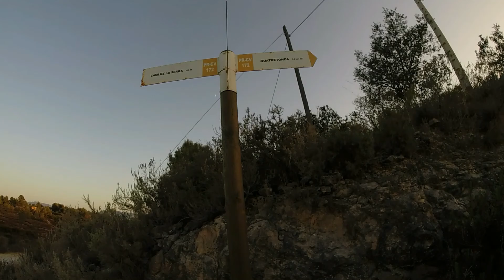btt Quatretonda 1080hd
1080hd

senda que va desde la cruïlla cami de la serra Quatretonda-la Bastida, fins Quatretonda